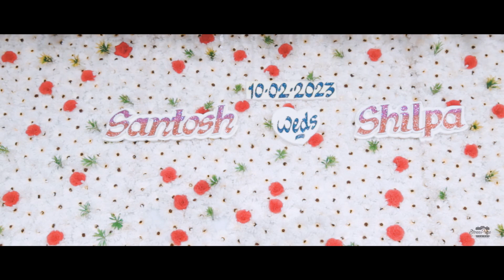Santosh And Shilpa Wedding Film By ShreePriya Photography Cell 9731111180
~Follow us for more updates  @Shreepriya Photography

📸we freeze your precious moments!
| Pre-Wedding
| wedding
| Fashion portfolios
| Event coverage
| Cinematography
| Maternity shoot
|  Portraits

📍Jamkhandi.